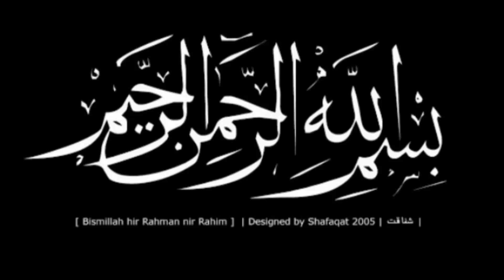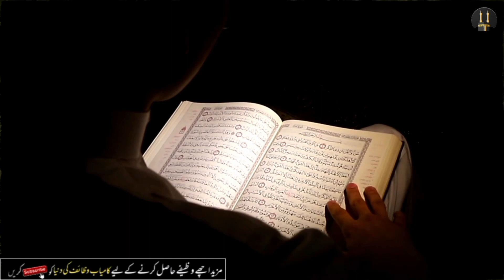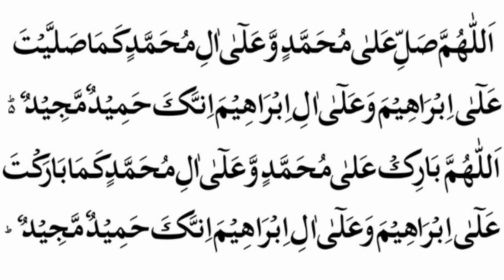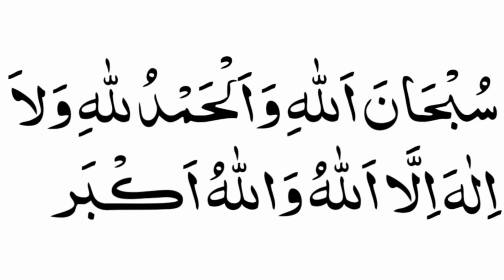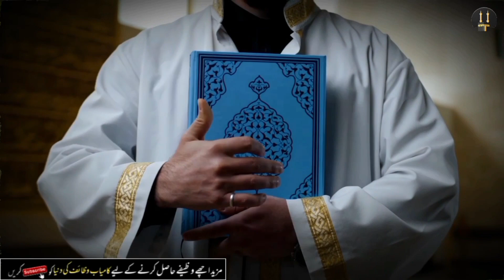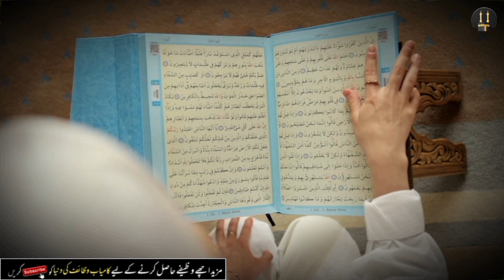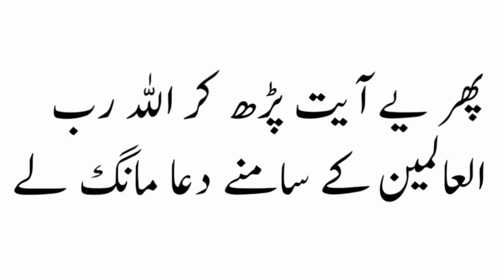joint FamiLy Se ALag Hone Ka Wazifa| 10 Din Me SusraL K Ghar Se ALeagdi HasiL Karne Ka Qurani Wazifa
AssLam E ALikum Mery payare behan or mere payare bhaiyo ye wazifa joint family se alag hone k liye ha inshallah ap saab es wazify ko 10 din thak kery to apki susral walon k ghar se aleadgi b hojaye gi